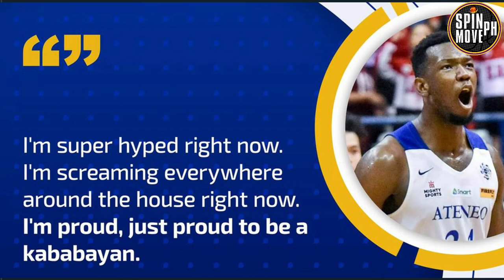Sa Wakas! Ange KOUAME, Naturalized Pilipino na! Aprub bilang PINOY ni President Duterte!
It’s official. Ganap ng Pilipino si Gilas Pilipinas frontcourt Angelo Kouame matapos pirmahan para maging batas ni Pangulong Rodrigo Duterte ang naturalization bill na nagbibigay ng pagkamamamayang Pilipino nito ngayon lamang Martes.